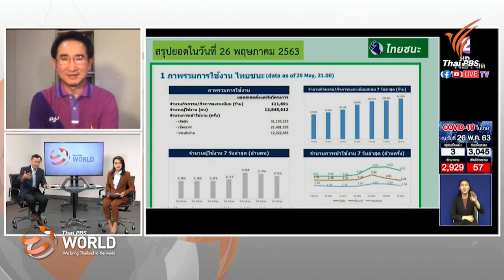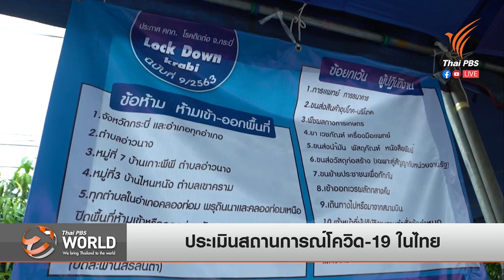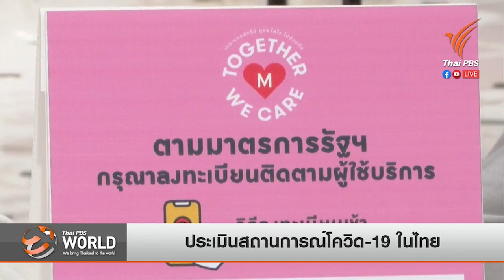ประเมินสถานการณ์โควิด-19 ในไทย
นพ.ธนรักษ์​ ผลิพัฒน์​
รองอธิบดีกรมควบคุมโรค